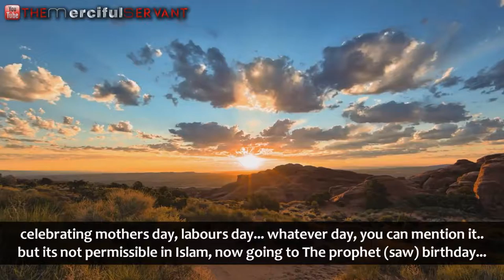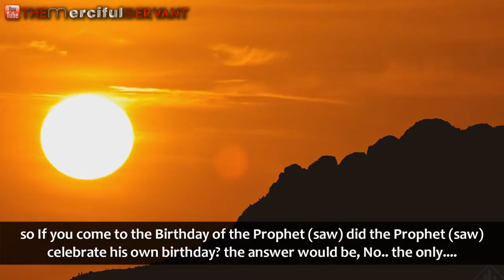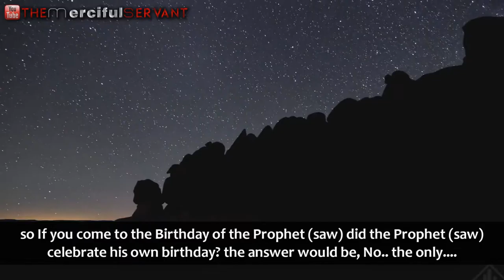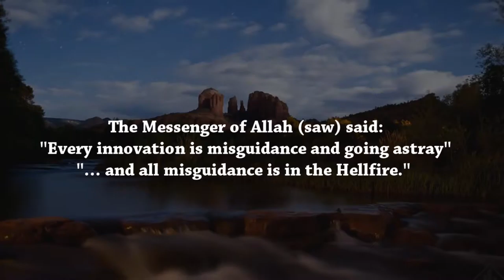They Celebrate The Prophets Death ﷺ - Mawlid An-Nabi - Talash Peace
The purpose of this video is to raise awareness through evidence,
may Allah guide us all and keep us on the straight path.